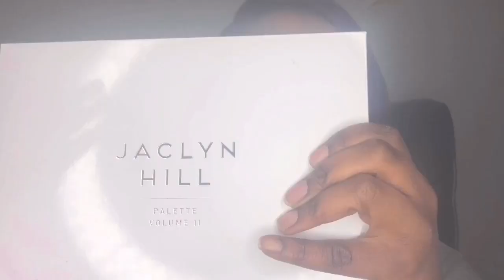Simple Cow Print Cut Crease | SimpleeJessicaR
where to by my camera